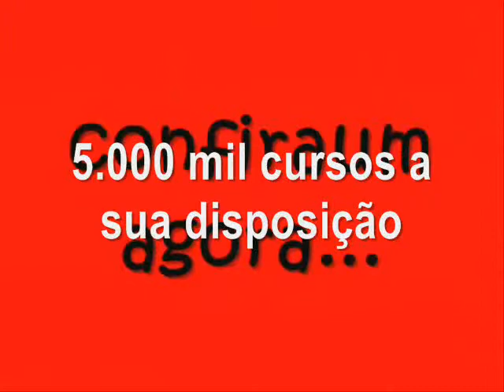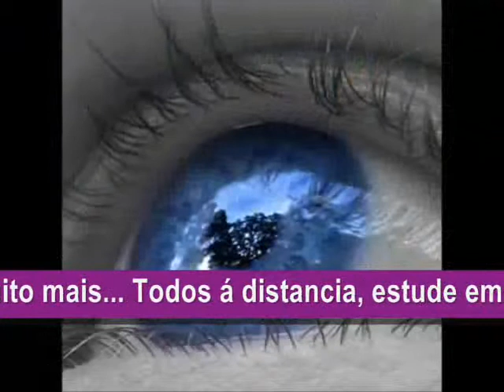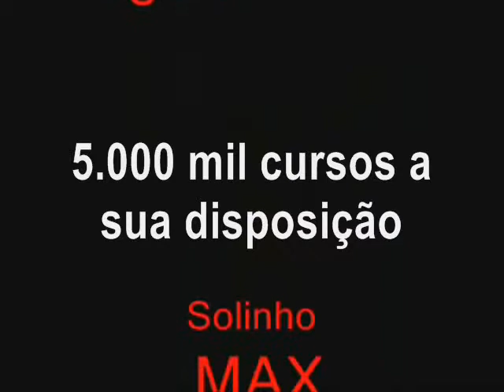JoGo do AmoR - Luan Santana (Gurizim)....wmv